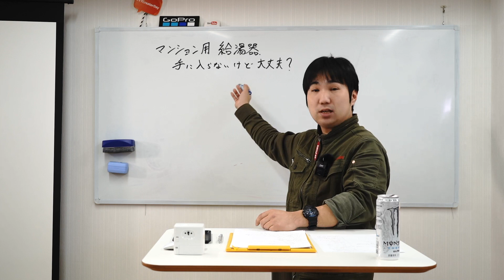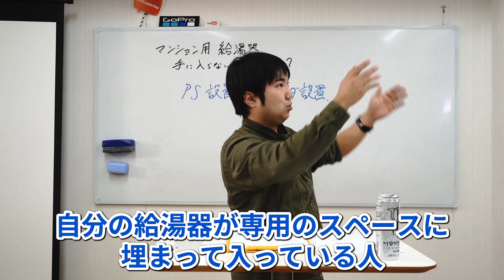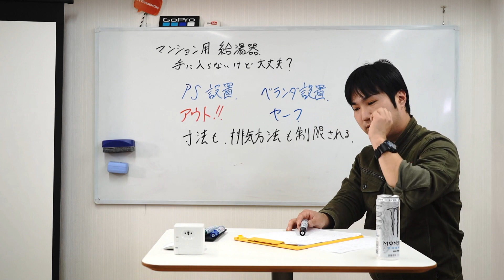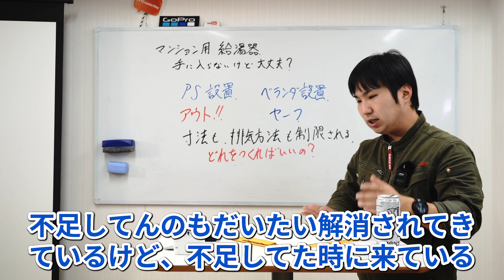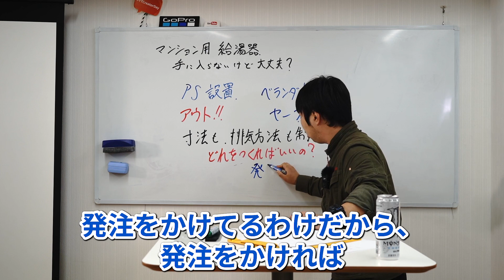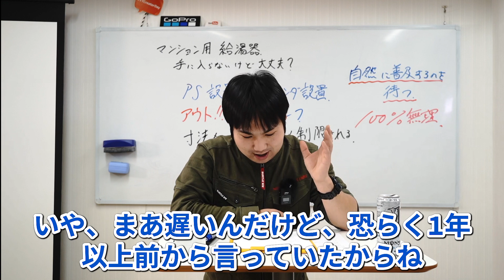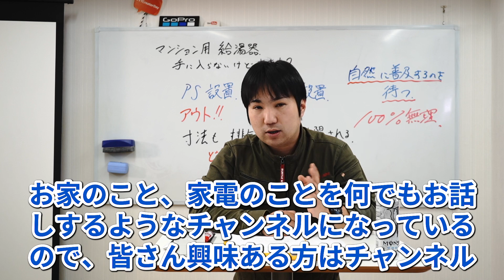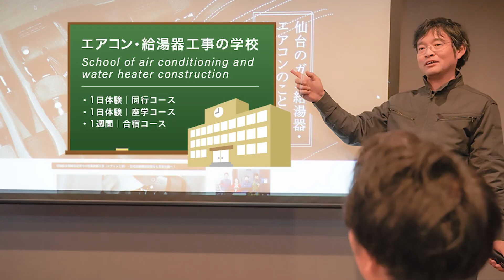マンション用給湯器が手に入らないけど大丈夫！？